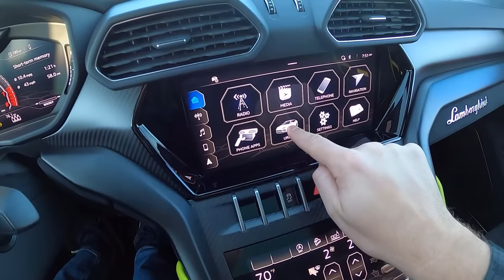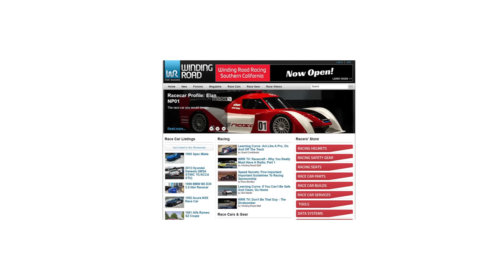2021 Lamborghini Urus - POV Canyon Drive (Binaural Audio)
Filmed by @16vPete

Horsepower: 641
Torque: 626 Pound-Feet
Engine: Twin-Turbo 4.0-liter V8
Transmission: 8-Speed Automatic, All-Wheel Drive
Weight: 4,844 Pounds
0-60 MPH: 3.4 Seconds
Economy: 12 MPG City / 17 MPG Highway

00:00 Interior, Exterior, Engine
04:10 Launch
04:35 Enthusiastic Canyon Driving
10:21 Highway Driving
12:30 Street Driving